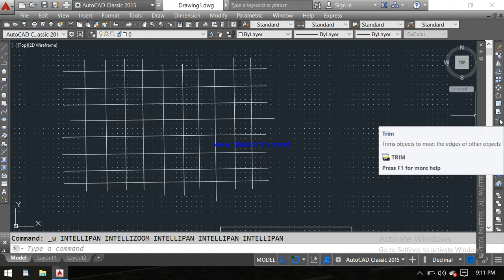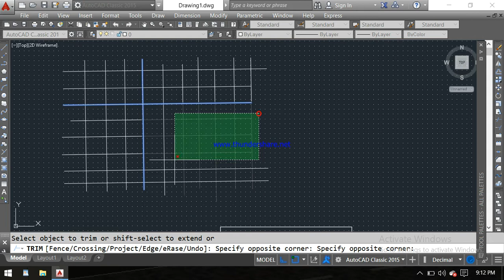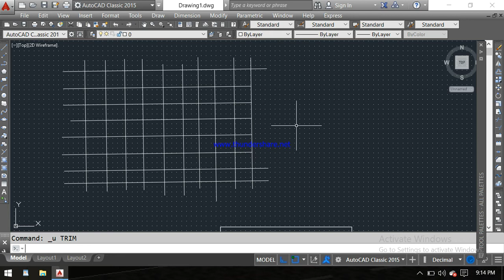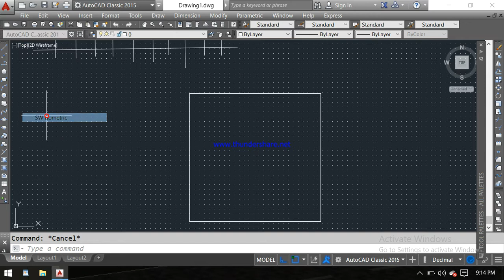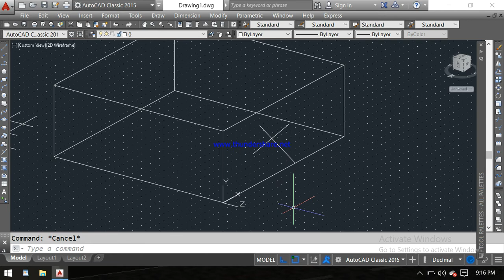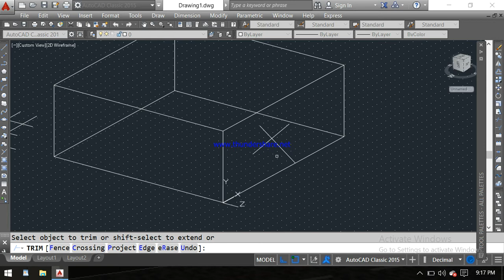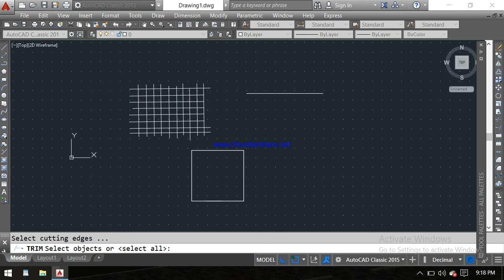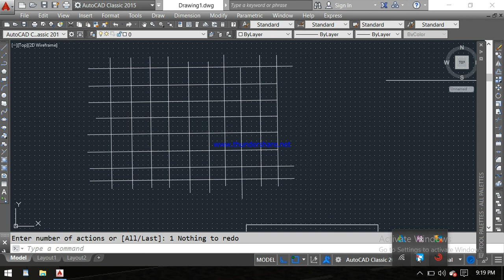trim command complete tutorial autocad in hindi || CVLdesign || tutorial 17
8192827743 only what's up  massage

 how to use trim command
trim full explain
Autocad in hindi
CVLdesign
how to trim in autocad
Tutorial 17
trim command